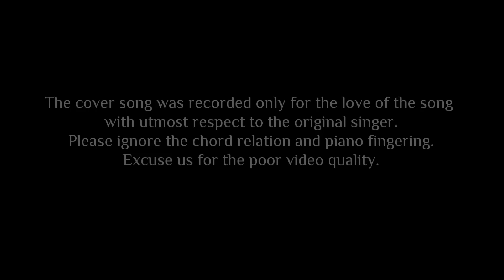LAIRABA - COVER SONG | Arbin Soibam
The Cover song was recorded on a mobile camera. Please ignore the Chord relation and Piano fingering. This is presented with nothing but love. Credit to Original Singer, Composer and Lyricist.

Original Singer : Naba Volcano
Lyrics : Arambam Samarendra

Arbin Soibam Official YouTube Channel

Channel Contents
• Music Video Releases
•Original Tracks
• Song Lyrics
• Karaoke
• Unplugged

COPYRIGHTED CONTENT